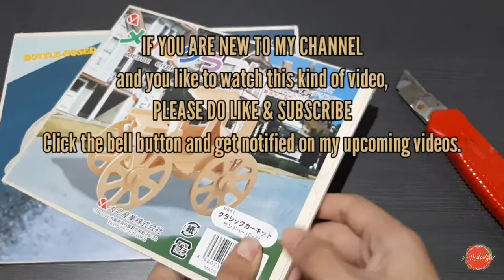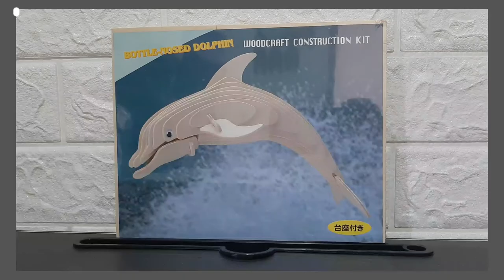DIY 3D Classic Car-The Messe Craft Puzzle Kit || Tutorial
Welcome to Vlog #23. This video helps you to learn how to assemble this wooden 3D Classic Car. Watch now! and I hope you will like it.

Was this video helpful? Any questions and suggestions,

Melarts Channel